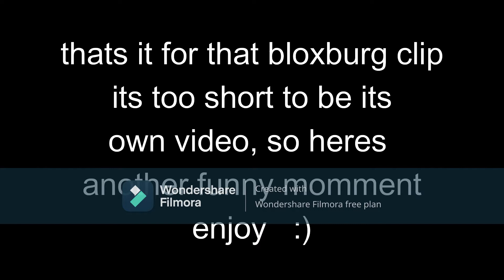Funny Bloxburg momment part 1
so funny, i pretended to be a child at a daycare and my friend ibacon_bloxyl paid 7k to let me go XD, i game him some bloxburg money for that lol